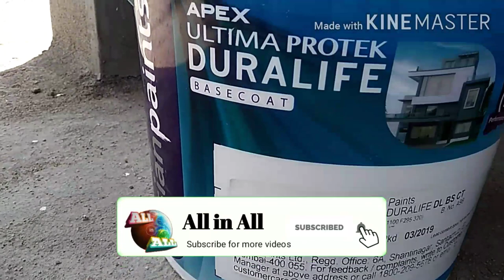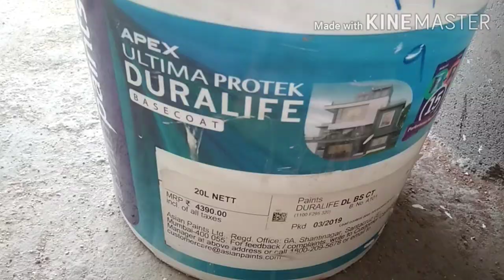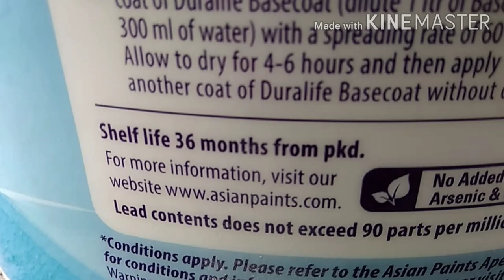Apex Ultima Protek Duralife Base Coat Paint | How To Apply Painting Exterior Walls Lamination Paint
BASECOAT:
    A . Fresh Surfaces: Apply a self-priming Coat of Duralife Basecoat (dilute i itr of Basecoat withh 300 ml of water) with a spreading rate of 60 sq.ft/Itr. Allow to dry for 4-6 hours and then apply another coat of Duralife Basecoat without dilution with a spreading rate of 50-55 sq.ft/ltr.

    B . Repainting: On surfaces previously painted with premium quality exterior emulsions like Apex or Apex Ultima, apply one coat of Duralife Basecoat without dilution at a spreading rate of 30-35 sq.ft/ltr and allow to dry for 4-6 hours.

TOPCOAT:
        Apply 2-3 coats of Duralife Topcoat (dilute 1 Itr of Topcoat with maximum 400 ml of water) with a spreading rate of approximately 60-65 sq.ft/ltr for 2 coats. A gap of 4-6 hours should be given between two coats. Ensure that a third coat is definitely applied for dark shades or while painting on horizontal surfaces like top of windows, ledges etc. for better hiding and protection.

MAINTENANCE TIPS:
         For the best performance of the paint, ensure proper washing and cleaning of the surface at regular intervals of 6 months.

Shelf life 36 months from pkd.